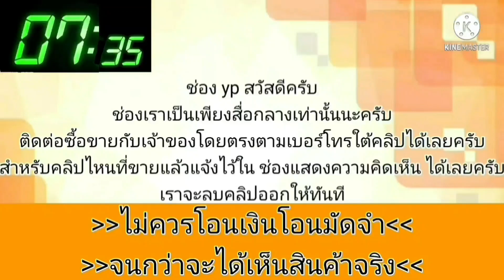civic ตาโตเดิมบางๆ👍48,000 ราคาถูกกว่าหน้าเต็นท์💥ขึ้นเหนือล่องใต้ได้เลย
1997 Honda Civic

฿48,000

ขึ้นเหนือลงใต้มาแล้ว เอกสารครบๆ
น้ำมัน+แก๊สหัวฉีด โคตรประยัด ความร้อนนิ่งๆ
48000บาท สนใจ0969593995เจ